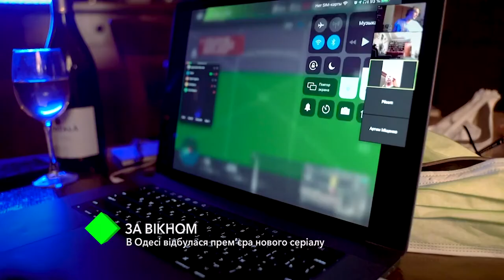«За окном»: в Одессе состоялась премьера нового сериала